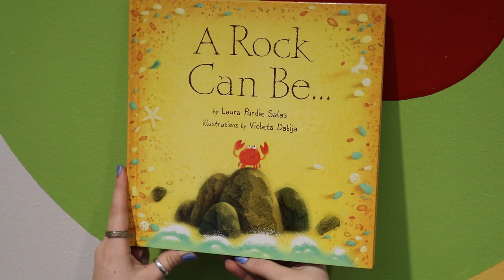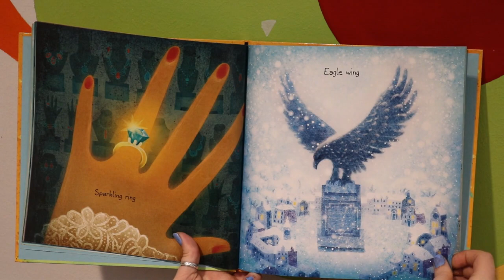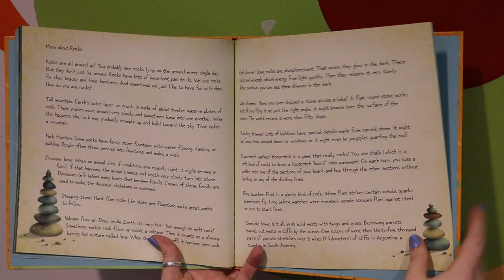A Rock Can Be . . .by Laura Purdie Salas (Author), Violeta Dabija (Illustrator)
A Rock Can Be . . . by Laura Purdie Salas, Violeta Dabija (Illustrator)

Welcome to Scientots! This series is intended to inspire the younger scientists in our lives.  Each of our Scientots Storytimes can be paired with an age appropriate science activity.